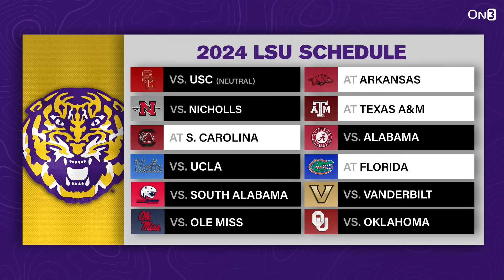LSU Tigers Get ATTITUDE Win Over Arkansas! | Brian Kelly Has LSU In Control Of SEC, CFP Destiny!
After a week 1 loss to USC, LSU has been COOKING! Brian Kelly's Tigers are 6-1 and undefeated in SEC conference play. With big games against Texas A&M and Alabama in the distant future, J.D. PicKell assesses the Tigers success.